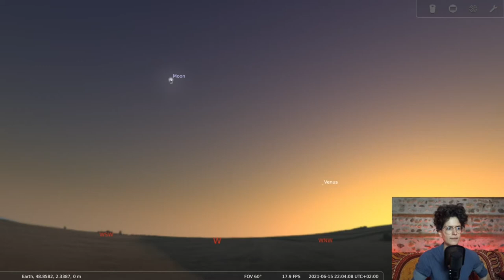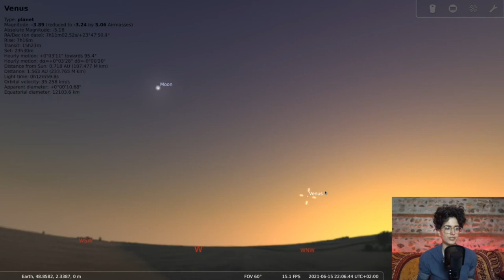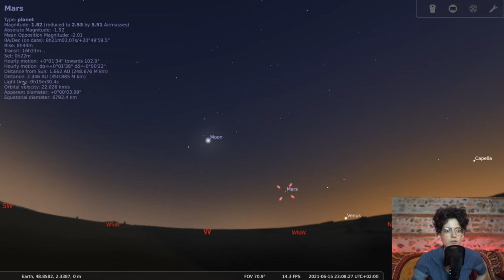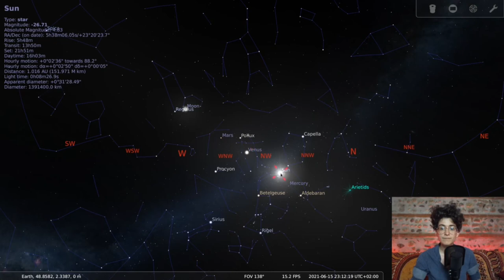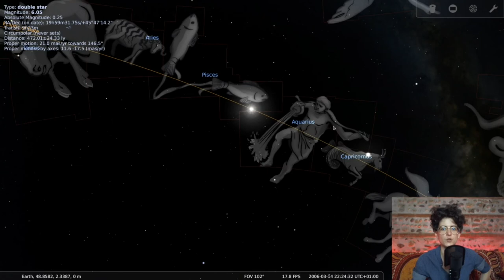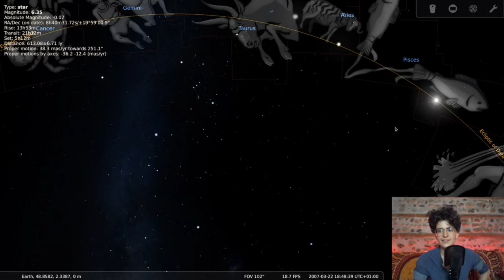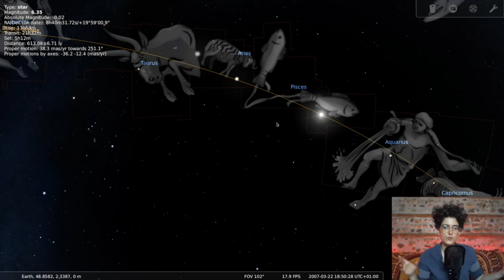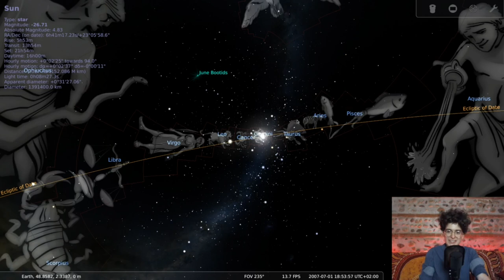Planétarium #2 - l'écliptique et les constellations du zodiaque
Le Soleil et les planètes se suivent à la queue-leu-leu dans le ciel. Mais pourquoi ?

Bisous 💕